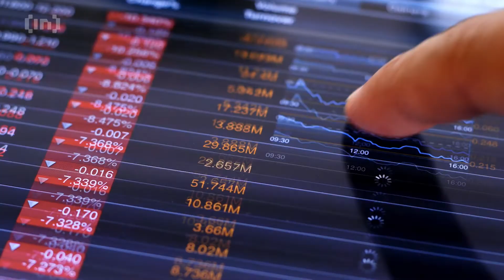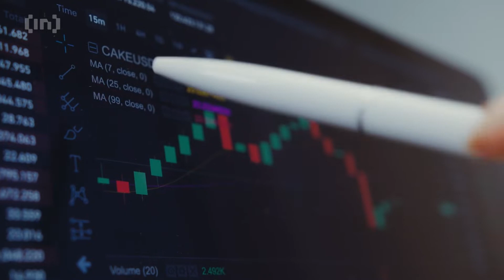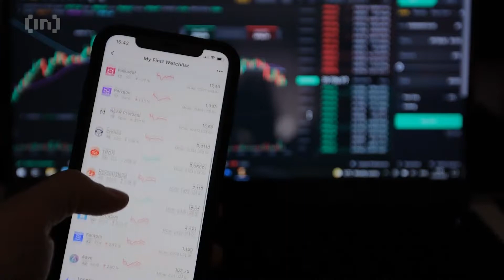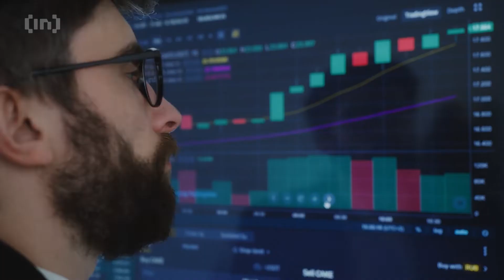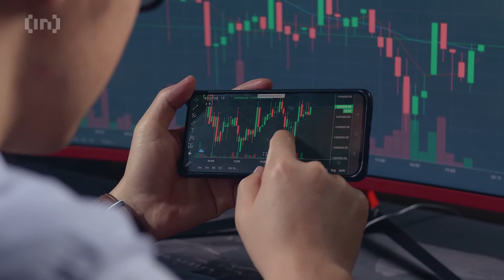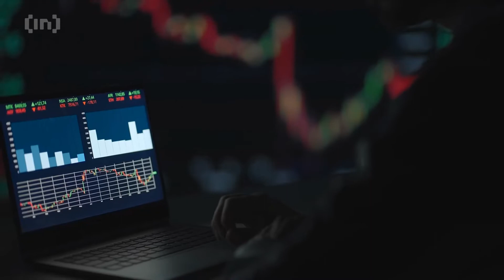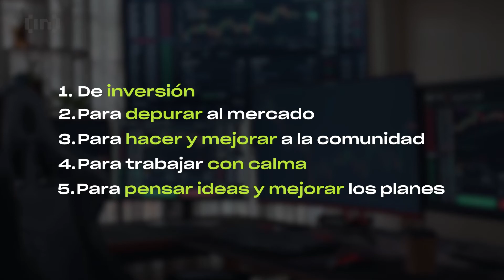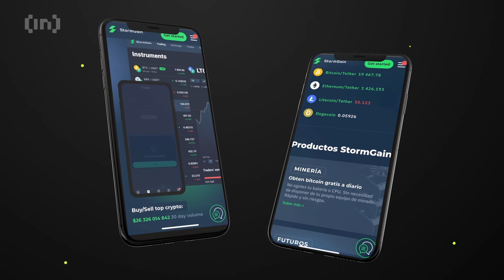🐻 ¿GANAR dinero en un bear market? OPORTUNIDADES Y ESTRATEGIAS en un mercado BAJISTA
Durante este 2022 el Bitcoin cayó más de 50%, el mercado de las criptomonedas perdió millones de dólares, poca rentabilidad en las criptos, pero esto es ¿Algo positivo para el ecosistema?

Muchos dirán que no, pero a pesar que un bear market son momentos complicados, hay quienes ven cosas positivas en ellos. Un ejemplo fueron los comentarios de Vitalik Buterin, que aseguró que un invierno cripto ayudaría a la industria para darle más calma a los proyectos y depurar el ecosistema.

Los mercados bajistas suelen presentar oportunidades, desde iniciar invertir en el ecosistema hasta proyecto que arreglan sus fallas para optimizar sus productos

Por eso te queremos mostrar el lado positivo de un Bear Market:
00:00 Introducción
01:20 ¿Cómo saber que estamos en un Bear Market?
01:58 Un momento de calma
02:55 La oportunidad para los inversionistas
03: 56 Momento de depurar
05:25 La hora de mejorar el plan
06:07 Conclusión